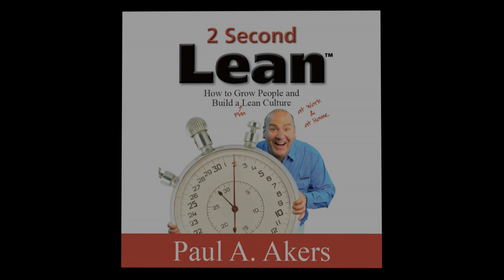Lean Food - Chipotle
Paul Akers discusses his strategy for lean eating by dishing out his food from Chipotle.  Lean food could lead to a Leaner America!

Paul Akers is the founder and president of FastCap, based in Ferndale, WA. FastCap is an international product development company founded in 1997 with over 2000 distributors worldwide. A prolific inventor, Paul holds many US and international patents. FastCap launches 30+ innovative products per year and has won Business of the Year multiple times. Paul and his wife, Leanne, have built FastCap from their garage into a multi-million dollar company. At its core, FastCap is a lean manufacturing company, determined to improve everything every day continuously. Our products reflect the idea that everything can be improved and the best ideas come from the shop floor.

Paul Akers is an entrepreneur, business owner, author, speaker, & Lean maniac. He has written six books on Lean (2 Second Lean, Lean Health, Lean Travel, Lean Life, Banish Sloppiness, & Impact), and he travels the world to educate & speak about 2 Second Lean, Lean principles, & Lean manufacturing.  Paul has a podcast called The American Innovator, where he shares his Lean travel adventures. For more information on Paul Akers and Lean, visit his

To receive news regarding FastCap, New Products, & 2 Second Lean, go to this